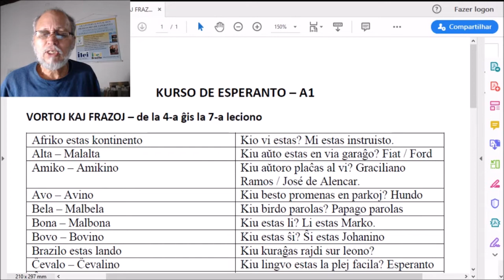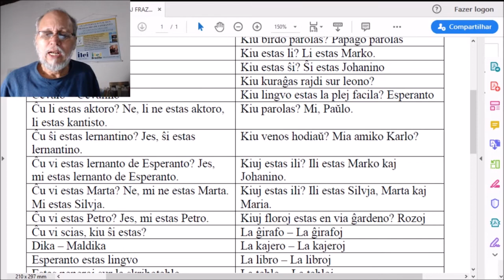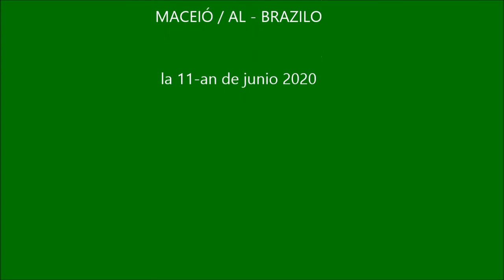VORTOJ KAJ FRAZOJ DUA PARTO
Kurso de Esperanto - Vortoj kaj frazoj - Dua parto.
Curso de Esperanto - Palavras e frases - Segunda parte.

Seção brasileira da Liga Internacional dos Professores Esperantistas - ILEI en Brazilo.